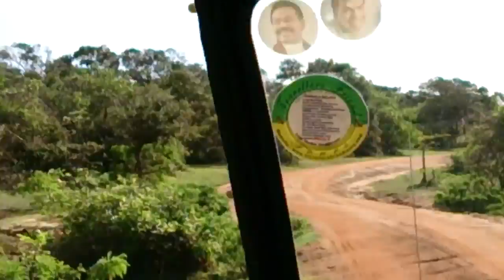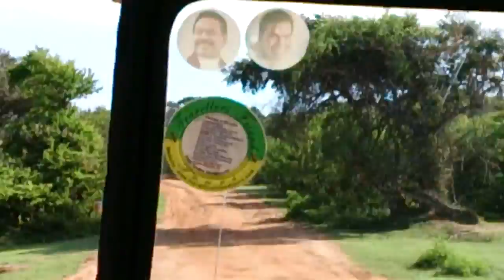Animal Yala A trip to Yala National Park safari topten@world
Animal Yala A trip to Yala National Park

Buffalos kill lions
Lions kill buffalos giraffe kills lion giraffe kicks lion
jaguar attacks crocodile caiman kills jaguar
alligator python fight everglades
rottweiler vs anaconda fight brutal
Hippo vs female lion pride jackals gorillas
Pitbull kills lion kangal kills tiger
fight to the finish fight to the death
Zebra trys to drown lion anaconda vs jaguar fight
Tiger kills bear sloth grizzly black polar
lion vs tiger fight tiger kills lion lion kills tiger
Hyenas kill lion eat it for lunch
buffalos turn table on lion buffalos kill two male lions
buffalo gores lion to death
Warning!! DO NOT CLICK!! Buffaloes Gore Lion to Death [Grapic content]
Two men kill during bull fight in Columbia
worlds deadliest tiger vs monkey
rhino vs hippo vs leopard vs lion vs tiger vs giraffe vs gaur
anaconda vs jaguar vs kangal vs pitbull vs grizzly bear
wolverine vs wolf vs wolves vs fight vs bear vs moose
Herd of cape buffalos strike back at lions to rescue must see
crazy lion and tiger tamer circus
tiger vs lion big cage fight
kangal owns lions and tigers cheetah vs hyenas vs wild dogs vs awds
crocodile snathces warthog pigs boars and dragons
komodo dragons vs montiors vs gazelles vs elks
Roman time rome accounts battles
Zebra drowning a lion lion vs tiger the vs debate
jaguar vs anaconda a deadly fight
first ever lion kills giraffe caught on tape
tiger vs crocodile tiger kills croc tiger is the winner
animal face off anaconda vs jaguar
young zebra vs african lioness young zebra is victorious
lion vs tiger paw swipe comparison
lion vs tiger 2013 fights
hyenas face torn to shreads by a lion
lion vs 4 lions
royalpanthera tigerownlion schamah goldchain13 dlmsum3k
black mambas 07 mamba vs lion
a double kill for a leopard very unusual
tigers vs lions tigers absolutely destroy male lions
score one for the tiger side
top 10 lion attacks on human odissey505
Tiger vs lion pictures worth a thousand words
bbc men steal meat from Lions
2 Lions vs White tiger whon wins?
battle at kruger
lion intimidates crocodile
christian the lion lion protecting girl lions mating in the serengeti
african africa india indian asian asia siberian sumatran bengal chinese
The lion king - I just can't wait to be king
happy hippo the lion sleeps tonight
Huge African Lion vs American Black Bear
christian the lion , buffalo flips, gores, and destroys male lion
the lion king he lives in you music video
fredroachjr jialifeh chosenprince ptigirs7 lionownstiger tigerownslion
tiger0wnslion arnoldartmore ugiyguy121909 tigerxtrm
fatal lion attack, funny the lion king song
eye of the tiger zebra and tiger
sharks whales orcas
greatwhite shark vs killer whale orca caught on tape
python reticulated burmese green yellow spotted horses donkeys vs giant
japanese hornet vs beetle vs japan vs goonch river monsters vs tigerfish
wels catfish flathead catfish channel bass largemouth smallmouth
oceans pacific atlantic kybahaus tiger vs pitbull lion vs pitbull
crocodile attacks tiger saltwater white tiger attacks little boy
tiger vs dog pack dogos hunting cougar mountain lions pumas leopard chimps
chimpanzees annoy orange friday python attacks crocodile tiger and bear battle
tiny warthog kills huge lion omnivore time hunt for a week
tiger sharks vs turtles giraffe rapes lion tiger cub killing huge male warthog
tiger attacks at fundraiser dinner !
Buffalo kills lion, lion trys to climb tree, waters on himself
hippo decapitates lion elephant kills lion 3 elephants
the surrender hyenas vs male lions compilation 4 deaths by lions 2 attempts
black green hamsters fish crayfish aquarium
4 hyenas vs two male lions hyenas destroy male lions
tiger vs lion vs lioness vs tigress vs anaconda vs jaguar
vs wolverine vs wolf vs badger vs eagle vs hawk vs rattle snake
vs black mamba vs king cobra vs komodo dragon vs polar bear vs
walrus vs killer whale vs chimpanzee vs man vs leopard vs lion
vs crab vs fish vs monitor vs honey badger vs rottweiler vs pitbull
vs kangal vs doberman vs german shepherd vs husky vs pack vs wolves
vs spinosaurus vs t rex tyranosaurus rex vs dinosaurs vs prehistoric
shark week great white vs tiger shark bull shark spanish rodeo
fighting bull vs wild boar vs pride of africa india vs gorillas
monkeys pythons reticulated pet shop vs burmese python vs
crocodile vs alligator vs caiman vs gharial vs reptiles frogs
amphibians hamsters rats mice baboons gaurs water buffaloes
frank buck bring them back to life python vs leopard vs tiger vs snake
roman rome gladiator big cats vs bears vs arctic winter vs birds of prey
bull elephant vs white rhino vs bull buffalo vs gecko vs possum jack russell
pacific Indian Atlantic Ocean camel horse trainer tiger attacks trainer mexico
rat kills snake tiger kills lion killer whale kills great white shark cowboy wrangler
brown recluse black widow web spider bite mountains valleys wild vs sperm whale humpback blue whale swordfish vs barracuda vs giant tiger fish vs river monsters